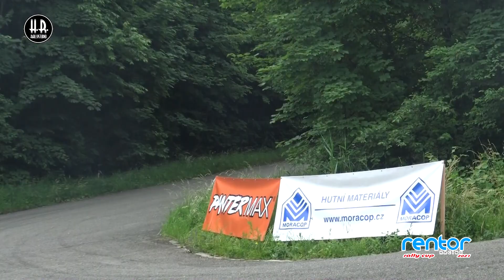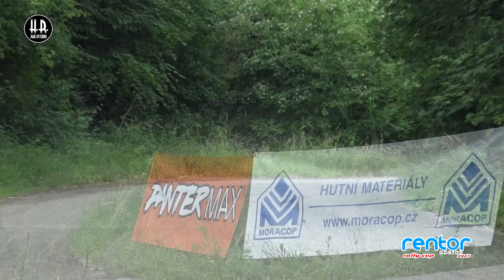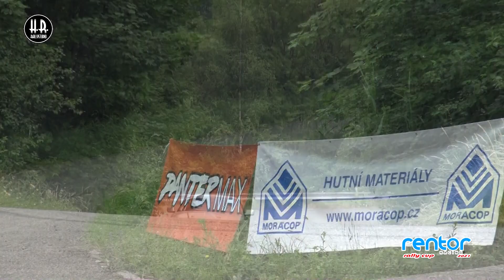RENTOR Rally cup 2021 - 6.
H.R.rallystudio - RENTOR Rally cup - 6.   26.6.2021